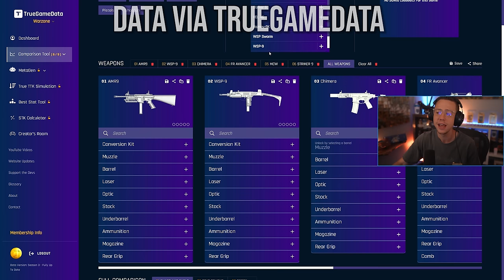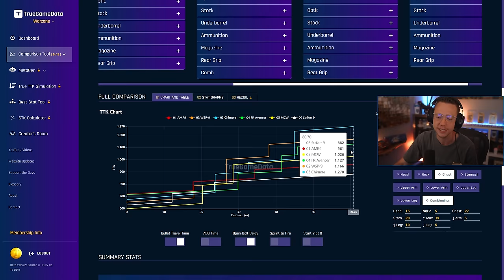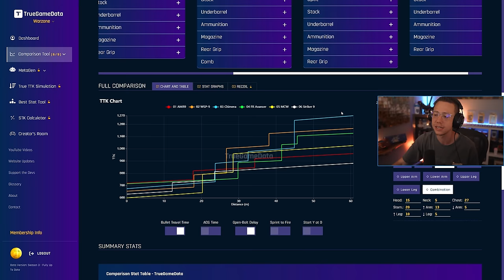WARZONE: New #1 CLOSE RANGE TTK LOADOUT After Update! Best SNIPER SUPPORT Loadout! (WARZONE META)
New #1 SNIPER SUPPORT META in WARZONE After Update!

In this video, we're breaking down the new #1 SNIPER SUPPORT META in WARZONE! The Current WARZONE 3 META features some solid SNIPER LOADOUTS and a generally positive SNIPING META, however the Best WARZONE Sniper Support has evolved quite a bit!